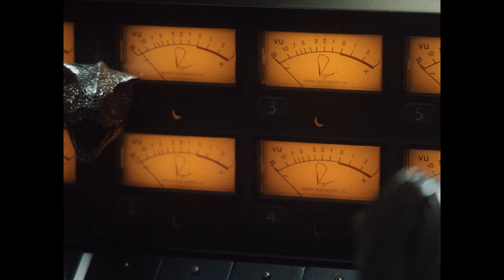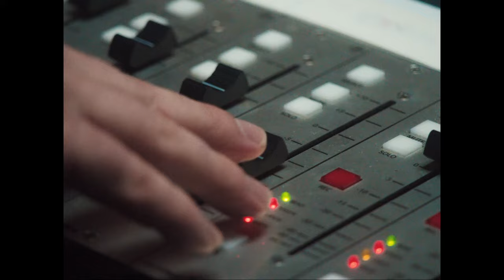Stereophonic on Broadway Music Video - “Masquerade”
Direct from its smash hit world premiere engagement at Playwrights Horizons, David Adjmi’s Stereophonic is directed by Daniel Aukin and features songs by Will Butler, formerly of Arcade Fire. The highly anticipated Broadway production is currently in performances at the Golden Theatre for 14 weeks only, and will officially open on Friday, April 19.

The music video was creative directed by Cameron Sczempka (Polymoth Productions). Director of Photographer was Hil Steadman.

The cast, reprising their highly lauded performances, includes Will Brill as Reg, Andrew R. Butler as Charlie, Juliana Canfield as Holly, Eli Gelb as Grover, Tom Pecinka as Peter, Sarah Pidgeon as Diana, and Chris Stack as Simon.